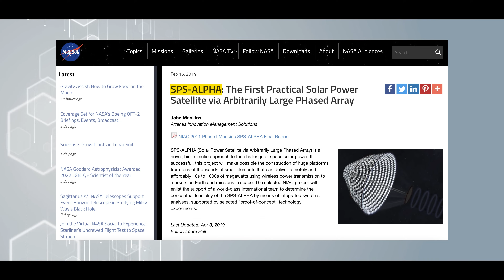The Future of Energy: Space-Based Solar Power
In our video 'Space-Based Solar Power (SBSP) | The Stupidest Idea Ever?' we talk about the future of solar energy and Elon Musk's shocking statement that this is 'the stupidest idea ever.' Mankind's demand for energy continues to rise, and fossil fuels are not only harmful to the climate but also limited. For example, we will run out of oil before the end of this century, and the loss of this important resource could fuel global tensions. Solar energy is already a fantastic alternative in sunny places. We have already made a video about how space travel has helped the solar industry and how corporations, especially in the US, have tried to discredit this form of energy production.

Proofreading: Aby Jane Richards
Voice over: Sarah
Editing: Sven Piper

0:00 Intro
0:15 Background information
1:19 Neotric Power
1:59 Advantages of Space Based Solar Power
3:16 Elon Musk opinion
4:21 Challenges of SBSP
6:27 History of SBSP
6:58 Current Projects
8:07 Ending

Footage:
In the video used footage is from Storyblocks.com & Artgrid.io.

Version 1.0